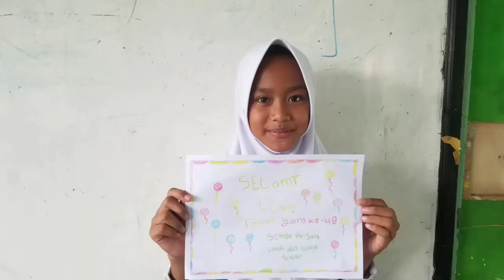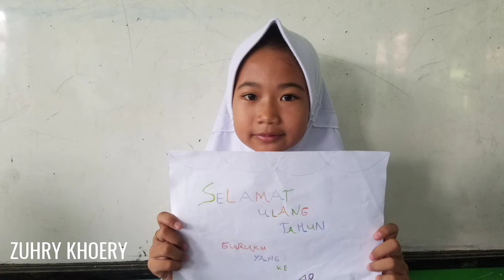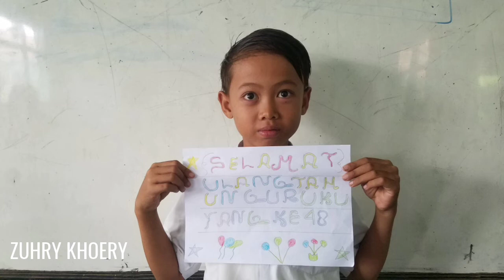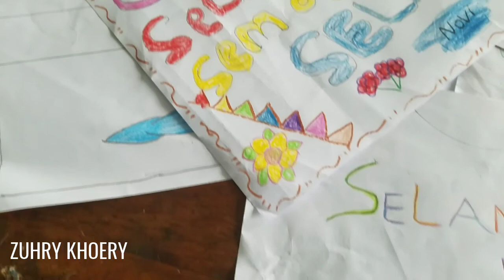TERIMKASIH ANAK ANAKKU SAYANG,UCAPAN DAN DOANYA DI HARI ULANG TAHUNKU